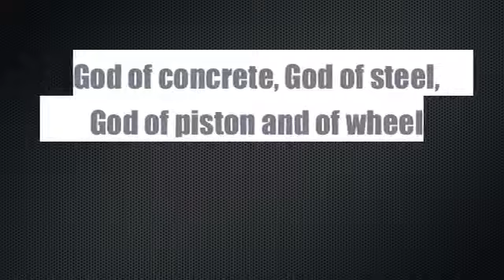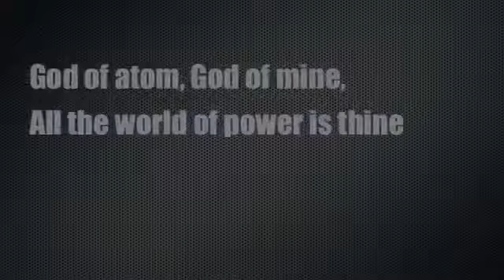SA THRIFT SALVAGE